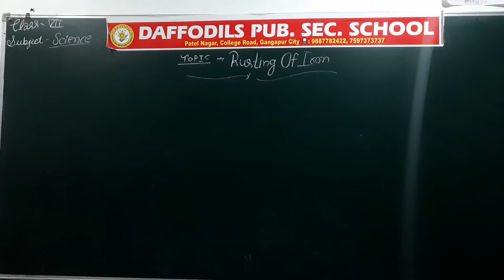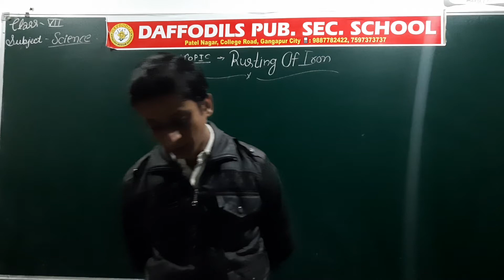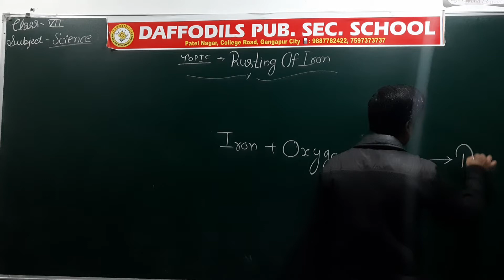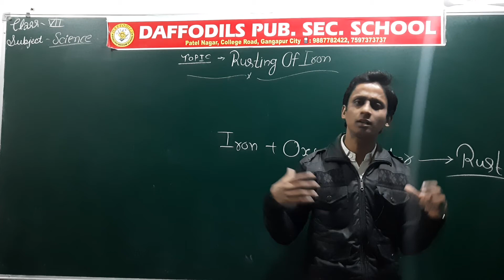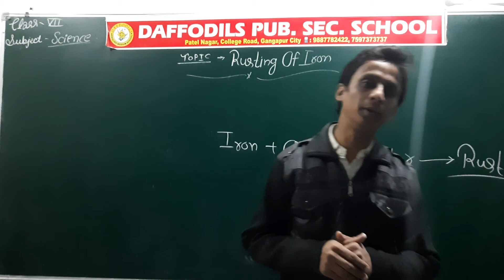Ch_6_Physical and Chemical Changes_Part_6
RBSE_ Class-VII_#Science_Chapter-6_